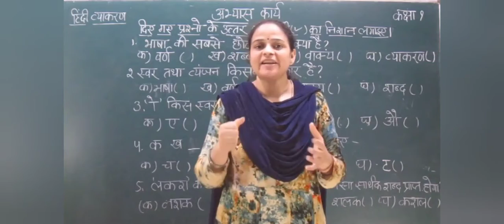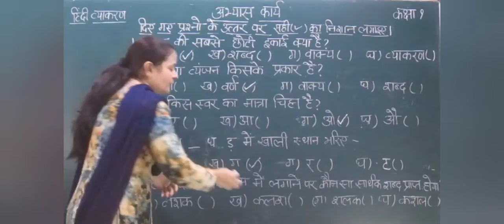Class : I Topic : Hindi language Sub topic : Revision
Class : I
Topic : Hindi language
Sub topic : Revision